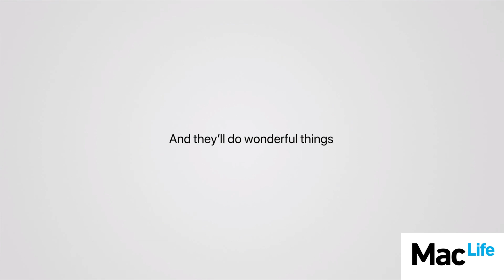iPhone 11, Apple Watch 5, Apple Arcade und Appel TV+. Die Keynote 2019 in 100 Sekunden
Apple präsentiert auf seiner iPhone-Keynote nicht nur das iPhone 11 und iPhone 11 Pro, sondern auch die neue Apple Watch Series 5 und die 7. Generation des iPad. Und endlich gibt es auch die letzten Infos zu Apple Arcade und Apple TV+.